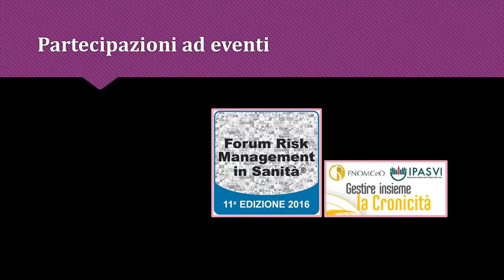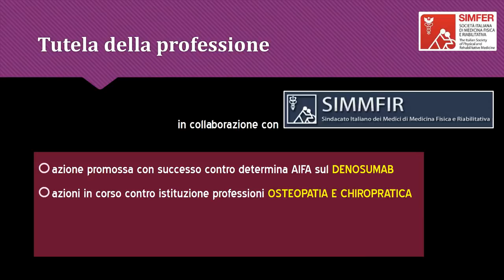Factbook Simfer 2016, seconda puntata | 27 dicembre 2016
Care Socie e Cari Soci,
nel formulare i più sentiti Auguri di serene Festività a voi ed ai vostri cari, vi inviamo alcuni riassunti sulle tappe salienti delle attività svolte dall’Ufficio di Presidenza nel corso di questo intenso 2016.

Pensando che un resoconto scritto e “serioso” si adatti poco al clima delle Festività, abbiamo preferito ora un messaggio fatto di immagini, più che di parole, anche nel solco del rinnovamento dei mezzi di comunicazione societaria che stiamo perseguendo.

Vi inviamo quindi la seconda di quattro brevi “videostorie” che riceverete in questi giorni, e che raccontano le tappe salienti dell’attività degli organismi nazionali di quest’anno. Dopo la puntata dedicata all’aggiornamento, formazione e ricerca, è la volta di relazioni con la comunità, rapporti istituzionali e solidarietà.

Potevamo fare di più? Forse…ma ce l’abbiamo messa tutta.
Potevamo fare di meglio? Forse...ma ce l’abbiamo messa tutta.
È per questo che abbiamo bisogno di contare ancora sul supporto e l’impegno di tutti.

Buon Natale e buon 2017
L’Ufficio di Presidenza SIMFER